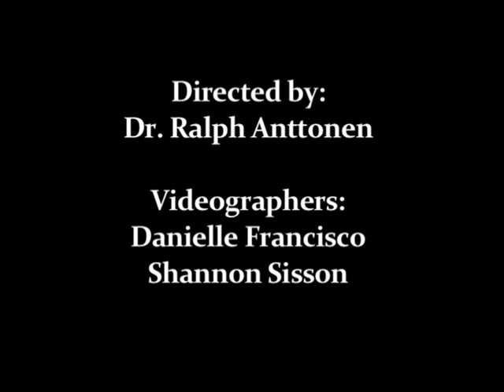First Year Inquriy Course: Instructor Dr. Dan O'Neil Interview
Dr. O'Neil explains his role as instructor in a First Year Inquiry Course, the purpose of the course, and discusses student success.